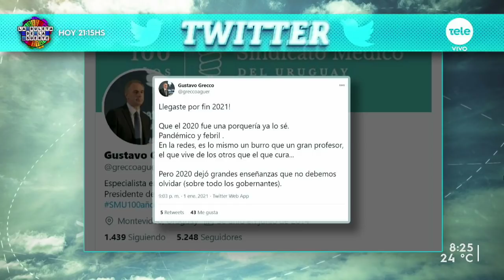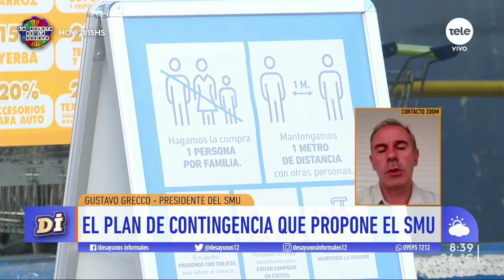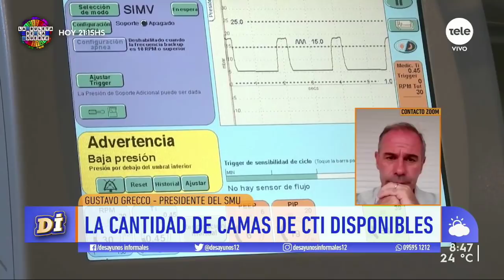Gustavo Grecco: "Hay que empoderar a la gente con que son parte de la solución"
El presidente del Sindicato Médico del Uruguay e intensivista se refirió a la postura del SMU en relación con las medidas tomadas por el gobierno y el plan de vacunación por coronavirus.